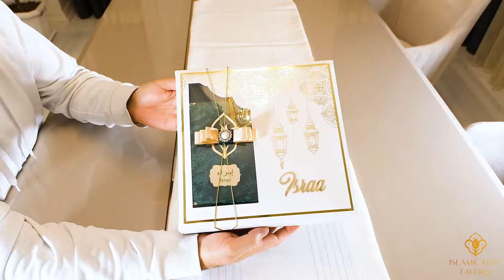Personalized Luxury Prayer Mat Quran Tasbeeh Gift Set Ramadan Eid Wedding Birthday Anniversary Gifts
Explore an exquisite collection of customized Islamic handmade gifts suitable for various occasions, including Weddings, Nikkah ceremonies, Engagements, Baby Showers, Bridal Showers, Birthdays, Ameen celebrations, Islamic parties, Ramadan, Eid, Hajj, Umrah, Mother’s Day, Father’s Day, Valentine’s Day, Anniversaries, and Graduations. Each gift is thoughtfully crafted to reflect the essence of these special moments.